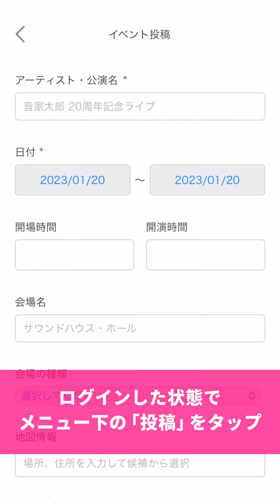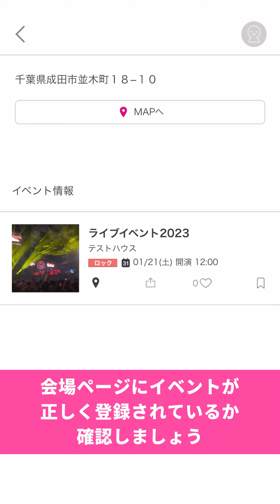【SOUND NAVI】イベントの登録方法【How to】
この度、サウンドハウスは日本中のミュージシャンをはじめ、音楽を愛好するすべての皆様を応援すべく、イベント投稿・検索サービス「Sound NAVI（サウンドナビ）」をリリースしました！

■ 各種イベント情報
リアルイベントのみでなく、オンラインイベントの告知やフライヤーまで手軽に投稿！路上ライブの位置情報も共有できます！
■ イベントを見つける
お好みにピッタリのライブやイベントを、位置情報やジャンルから一括検索！
■ 会場登録
ライブハウス向け機能も充実、お店の雰囲気やおすすめポイントをアピールしURLやSNS情報を掲載して集客アップ！
■アカウント連携
サウンドハウスのアカウントから簡単登録！お気に入りリストやレビュー投稿も共有可能！

Sound NAVI は、ミュージシャンやファン、音楽を楽しむすべての人を繋げるSNSサービスを目指します。
今後はライブの思い出シェア機能や各種コミュニティ機能など、便利な機能を続々と追加予定です。